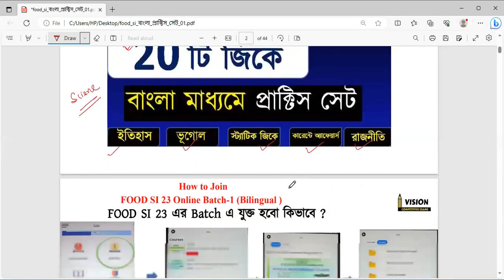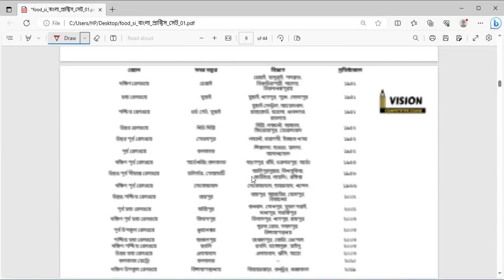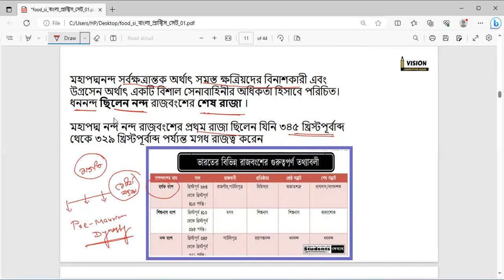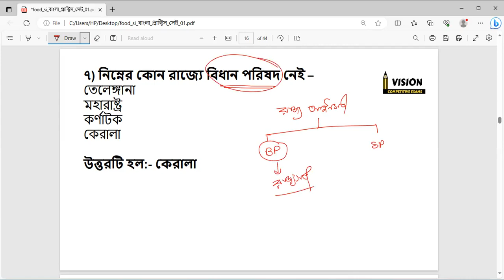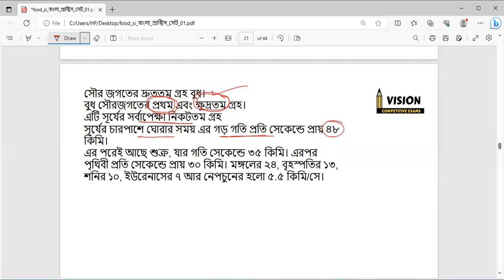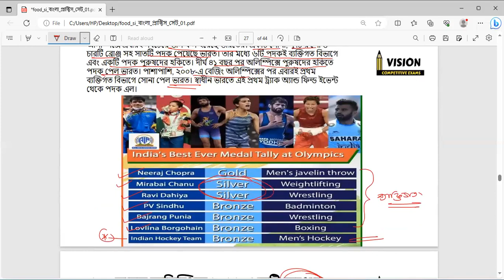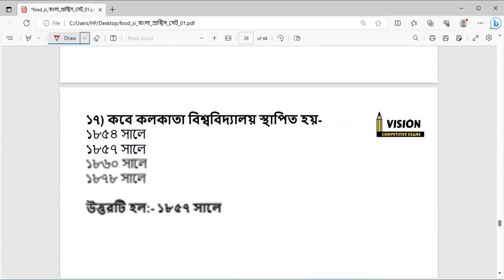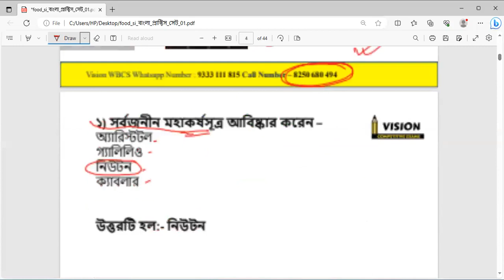FOOD SI 23 | জিকে (GK) বাংলা প্রাক্টিস সেট -1 | বাংলা মক টেস্ট | ৫০/৫০ পেতেই হবে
🔴🔴 WBPSC FOOD SI 2023 সমস্ত Class PDF, One Liner Notes, Current Affairs MCQ, Paid Batch Course, Paid Test Series এর জন্য Vision Competitive Exams App টি নীচের লিংকে ক্লিক করে Download করে নিও।